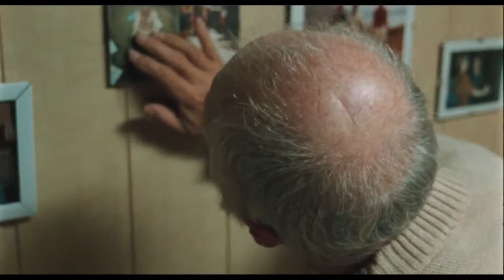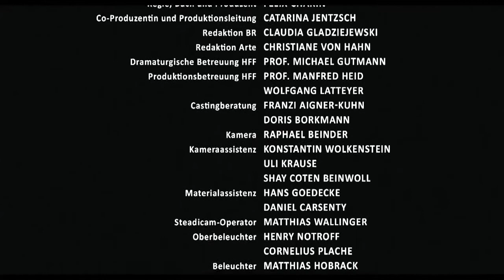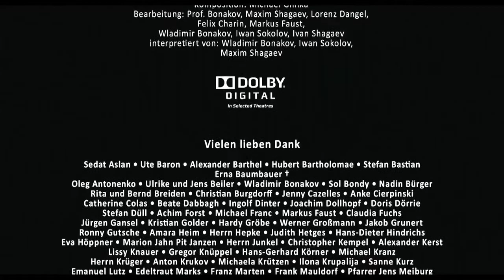Short Film - LET LIVE - Award Winning Short Film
Irina Rybakova, a Russian woman of 55 years, lives illegally in Germany, working as a 24-hour nurse - in the home of Johann Kreutz, who was in Russia 67 years ago, as a commanding Nazi SS-Officer. Today, suffering from severe dementia, he demands immense around-the clock care.

Festivals: Montreal World Film Festival, Hof International Film Festival, Winner of the Kodak Eastman Award.